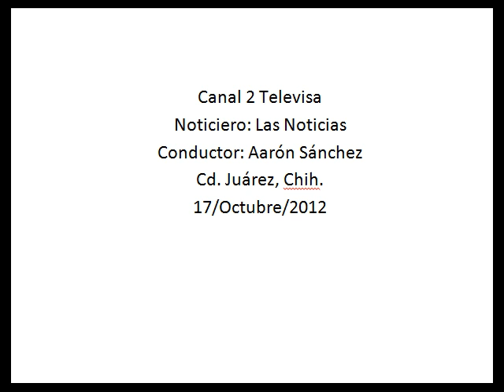Sostienen reunión comerciantes, autoridades municipales y directivos de Ferromex